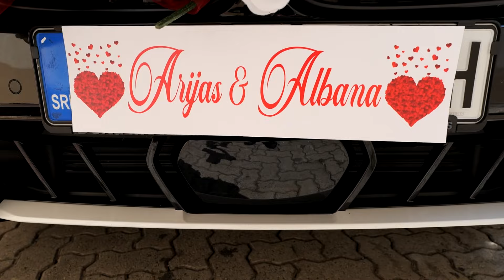Albana & Arijas - Shamikuqet me def e bojna qejf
FOTO VIDEO NDERIMI